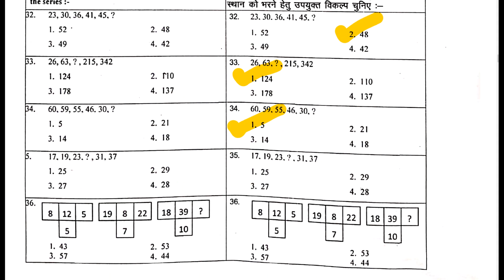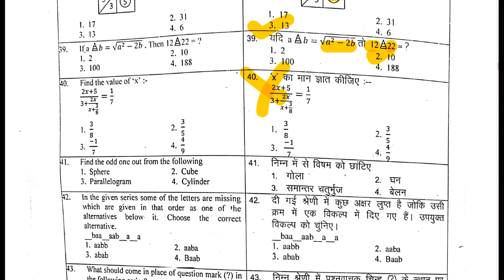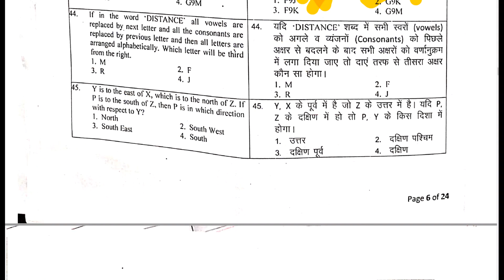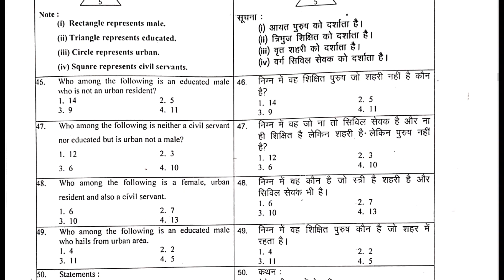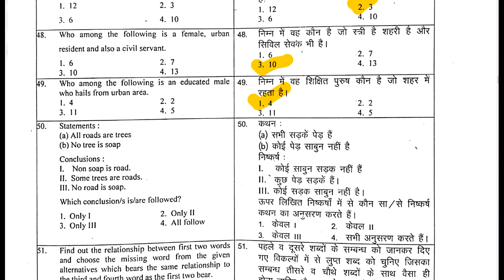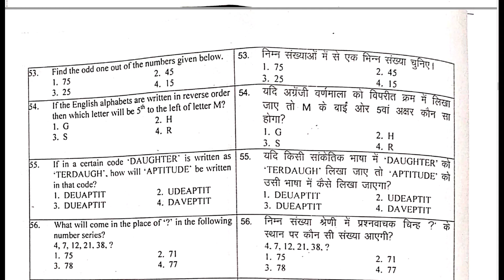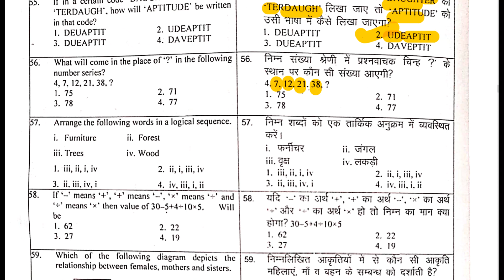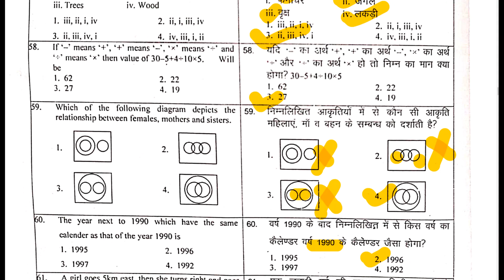NMMSS Reasoning part